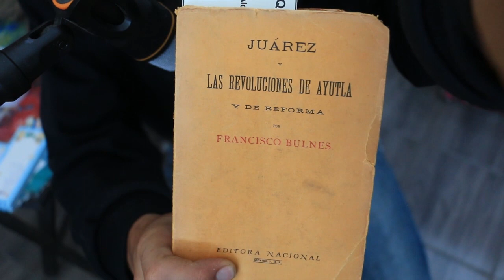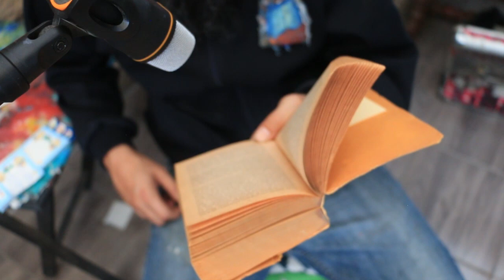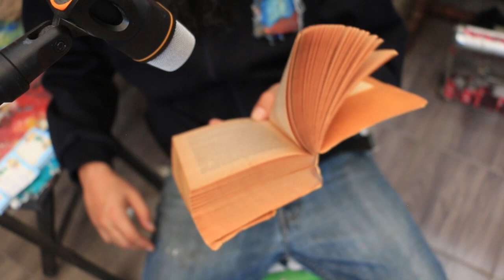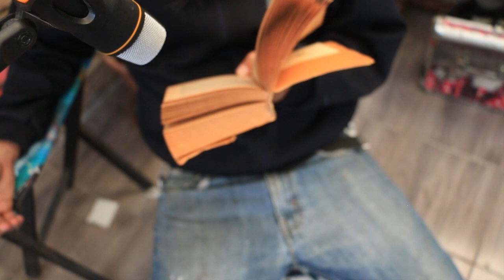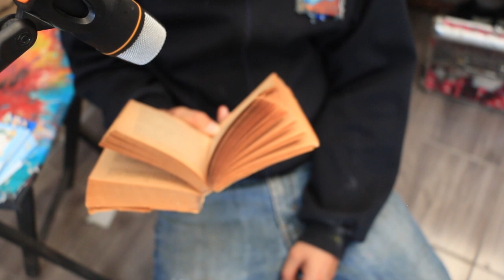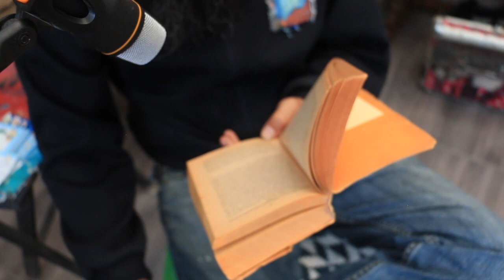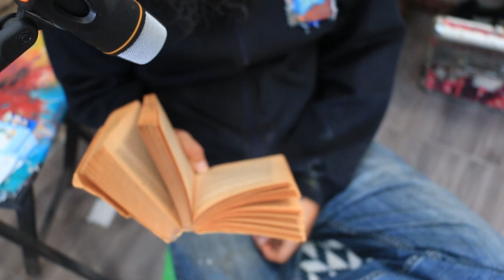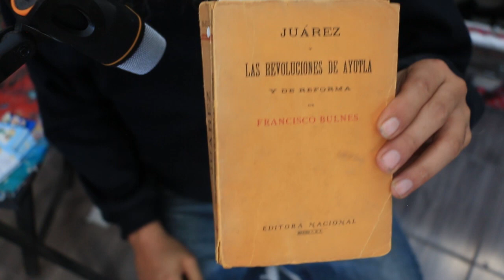LECTURA EN VOZ ALTA - JUAREZ y LAS REVOLUCIONES DE AYUTLA y DE REFORMA - FCO BULNESS - Parte 4 d X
SEGUNDA PARTE
LA REFORMA ANTES DE JUÁREZ

CAPÍTULO IV. JUAREZ Y LA REFORMA EN MÉXICO .

" El decreto del 22 de abril de 1811, dice: Queda abolido para siempre el tormento en todos los dominios de la monarquía española...  "

- JUAREZ Y  LAS REVOLUCIONES DE AYUTLA : P.74